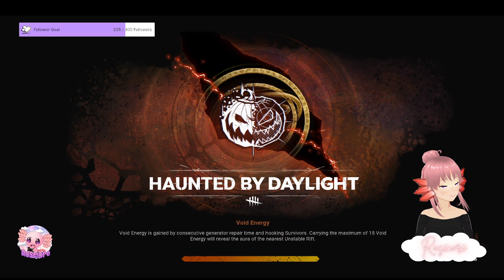Moried them.. ALL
-- Streamed On Twitch (Oct 26th) --
Catch me Live normally 5:00pm - Whenever I get tired lol, Get Moried :D